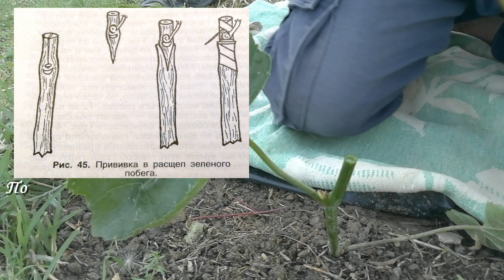Прививка винограда "чёрным в зелёное"